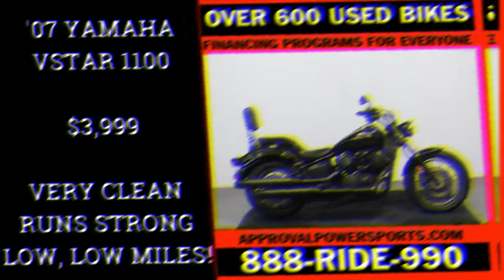2007 YAMAHA VSTAR 1100 U5552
USED 2007 YAMAHA VSTAR 1100 FOR SALE WITH ONLY 6,066 MILES! RUNS STRONG, NEEDS NOTHING! JUST SERVICED AT A FACTORY AUTHORIZED YAMAHA DEALERSHIP, INSPECTED, ALL FLUIDS CHANGED AND WARRANTY AVAILABLE! THIS IS THE ONE!!